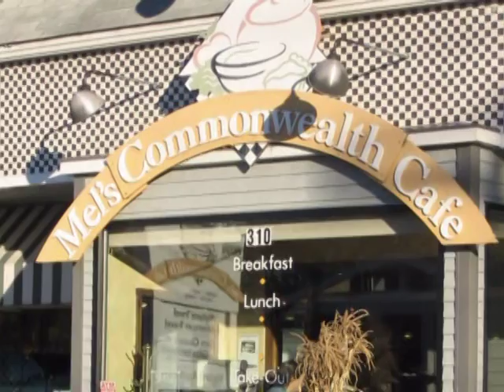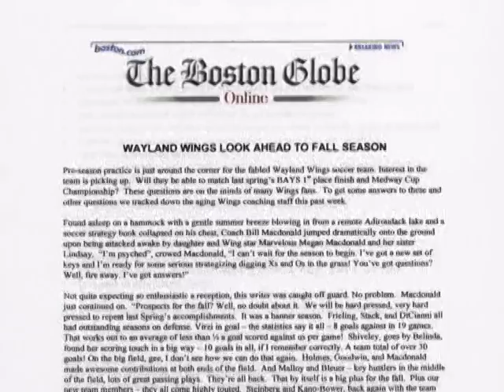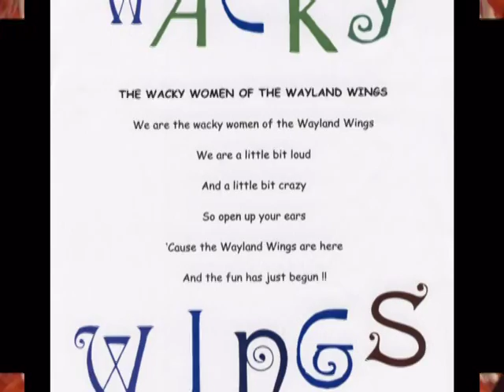Wayland Girls Soccer 2 Varsity